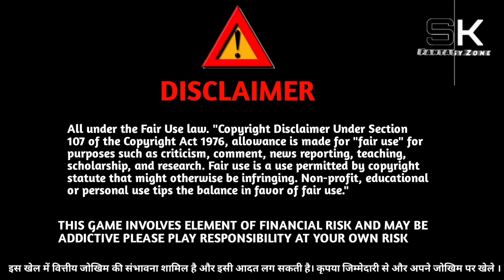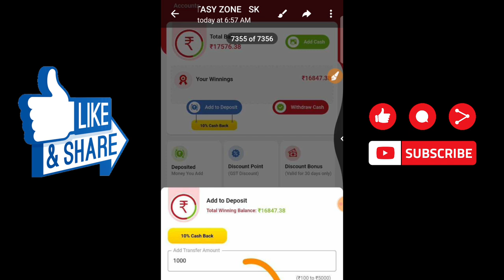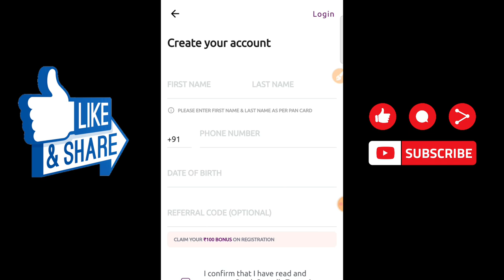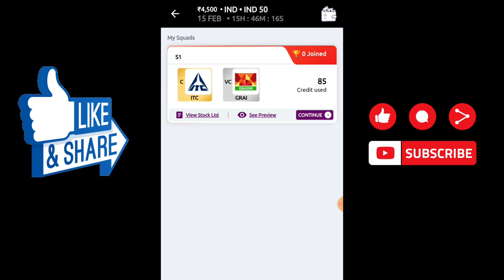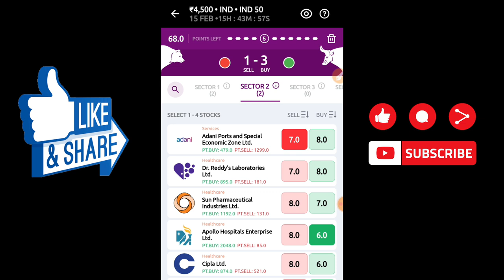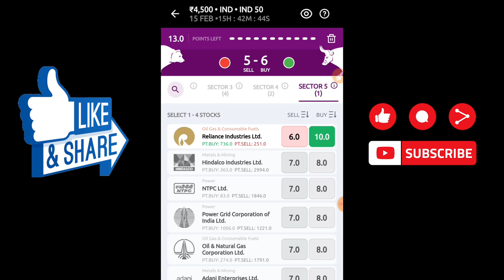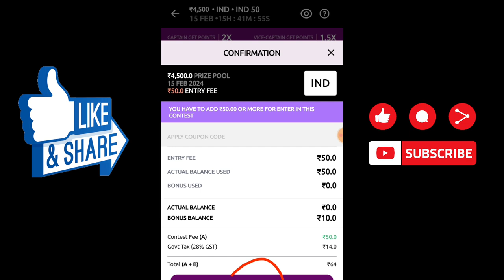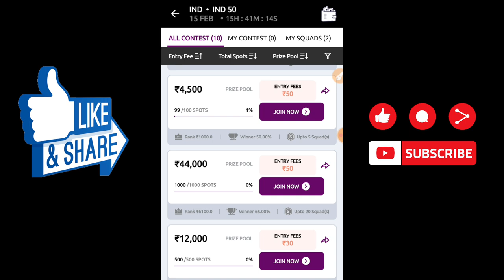Stock squad | Free entry fantasy app | free fantasy cricket app | new fantasy app | free giveawayapp